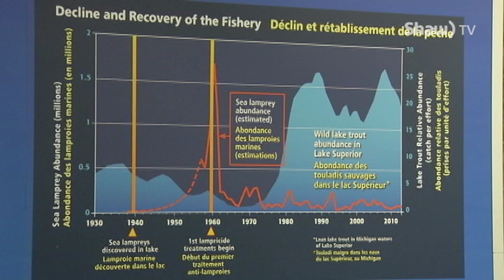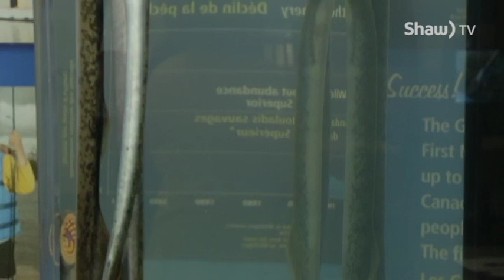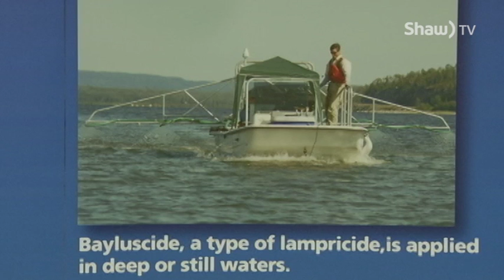Sea Lamprey Control in the Great Lakes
Sea Lampreys have had an enormous negative impact on the Great Lakes. The Sea Lamprey Control Program is designed to reduce the impact on our Great Lakes